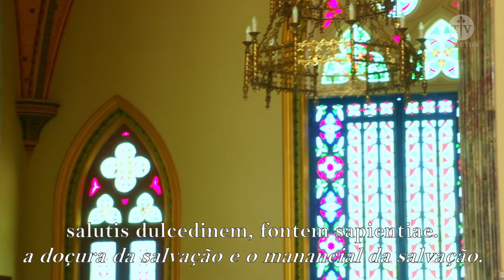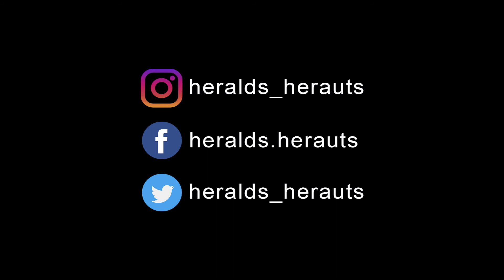Veneremur Virginem - Perennial Praise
Veneremur Virginem
SEQUENCE.
(Taken from the Cluny Missal of 1523.)

Let us venerate the Virgin,
the Mother of grace, the
sweetness of Salvation, the
fount of Wisdom.
She is the palace of the
King, the Queen of prudence,
the Virgin full of grace, the
Aurora of joy.

She is sweeter than honey,
the lily of chastity; she is
brighter than the jasper, our
solace in sorrow.

O fountain most admirable,
source whence came the author of our faith,
Mother most admirable,
precious vessel of  virtue.

Thou art the purest Mother
of the beautiful King; thou
art the perfume of precious
ointment; thou art the sweet- Rose.

Rejoice, O glorious tree of
life, O brightest of stars,
noblest of Mothers, O Virgin
most holy!

Thou the sinner's help, and
Queen of counsel, didst bring
forth the flower of flowers,
Jesus the source of our joy.

Branch of Jesse, light of the
Saints, help of the needy, be
mindful of us sinners on the

Thou art the joy of the
world, the model of charity,
the encouragement to victory,
the treasury of every fragrance.

To thee, O sweetest flower,
Immaculate Virgin,
be queenly honour
for ever.
Amen.